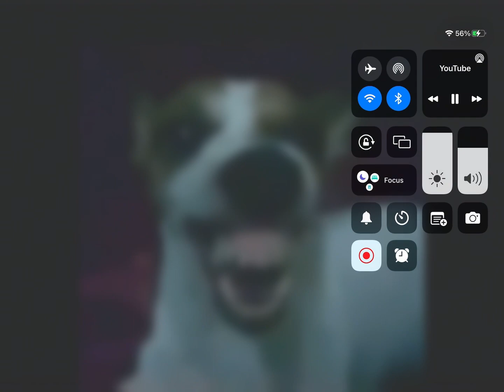How daisy’s play goes